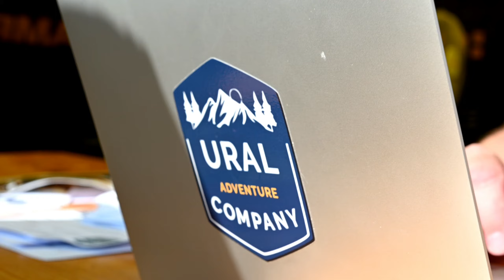Семейный Off-Road фестиваль "На Пределе 21"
UralAdventureConmpany-UAC, представляет
Наш первый фестиваль уже прогремел, было нереально круто.

Более 400 гостей и участников, среди которых больше 80 детей. Для всех хватило развлечений, грязи и подарков.

Спасибо всем, что приехали!!!